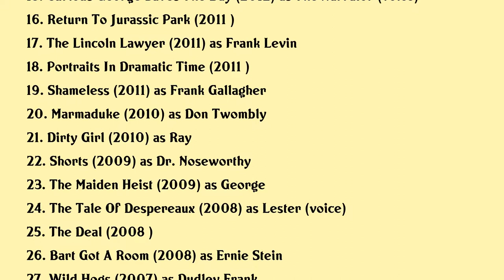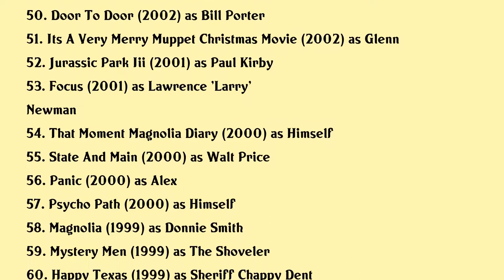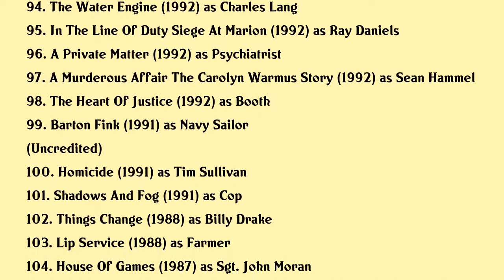William H. Macy Movies list William H. Macy| Filmography of William H. Macy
William H. Macy Full Movies List Filmography of William H. Macy

Latest movies of William H. Macy are:

1. Krystal
2. Lady Luck The Making Of The Cooler
3. Stealing Cars
4. Blood Father
5. Walter
6. Room
7. Dial A Prayer
8. Cake
9. Rudderless
10. Two Bit Waltz
11. Trust Me
12. A Single Shot
13. Citizen Hearst
14. The Sessions
15. Curious George Saves The Day
16. Return To Jurassic Park
17. The Lincoln Lawyer
18. Portraits In Dramatic Time
19. Shameless
20. Marmaduke

Complete list of movies acted by William H. Macy are in this video.

Please Comment down your favorite movie of William H. Macy